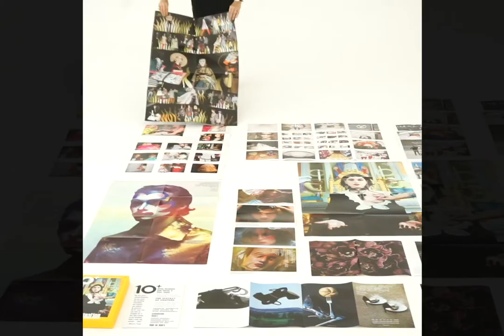Presenting a Whole New World.. It's Issue One of 10+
10+ IS THE NEW, UNIQUE PUBLICATION FROM THE 10 MAGAZINE FAMILY A NEW BI-ANNUAL. OFFERING, PRESENTING A LIMITED EDITION BOX, COVERING THE COUTURE, CRUISE AND PRE-FALL SEASONS AS WELL AS MENSWEAR, BEAUTY, JEWELLERY AND, THE ULTIMATE IN LUXURY.